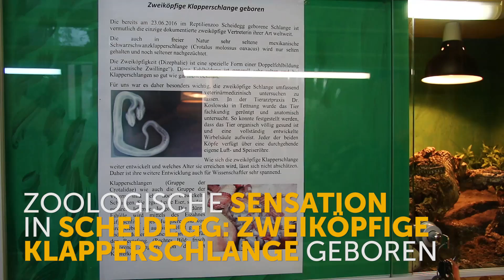Sensation: Zweiköpfige Klapperschlange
Eine kleine zoologische Sensation im Reptilienzoo Scheidegg:
Vor rund vier Wochen wurde eine zweiköpfige mexikanische Schwarzschwanzklapperschlange geboren.